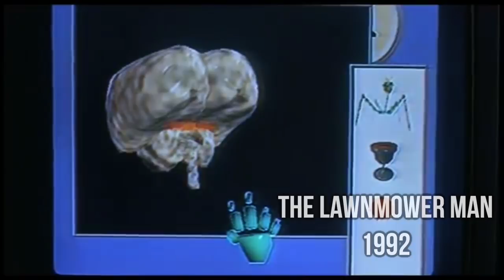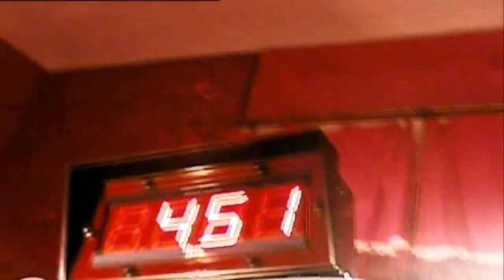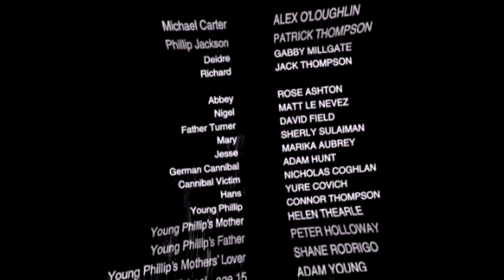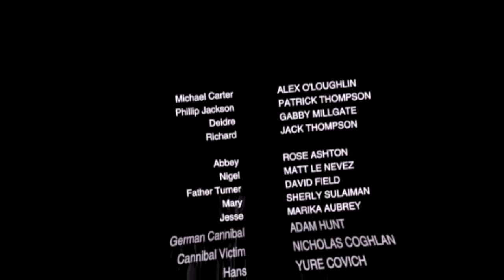When Shock Turns To Comedy - A Look At Feed (2005)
Feed is a film from 2005 that in my opinion is an interesting study of when gruesome and graphic imagery and ideas in film, turn to comedy. What makes Feed different to other films where this happens, is that it isn’t a film that’s so bad it’s good – it isn’t badly made, but is handled in a very unusual way. Feed quite simply is an oddity.

Films mentioned: The Silence Of The Lambs (1991), The Lawnmower Man (1992), Feed (2005), The Road (2009), Saw 7 / Saw 3d (2011)